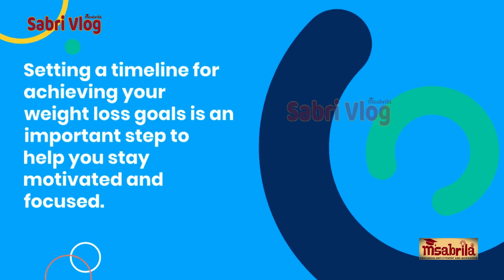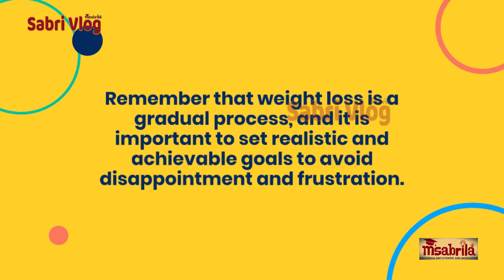How to set a timeline for achieving your goals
Are you trying to reduce weight and get in shape? We'll reveal the secrets to achieving your weight reduction and fitness objectives in this ultimate guide. We'll cover everything you need to know to success, from establishing realistic goals and timelines to tracking your calorie intake and incorporating strength training exercises into your workout routine. Learn the significance of a healthy diet, which includes lean protein, veggies, fruits, and whole grains, as well as which foods to avoid. Learn about the advantages of frequent exercise, including strength training, and how it can assist you in achieving a leaner, healthier body. In addition, we'll look at the importance of hydration and sleep and how they can affect your weight reduction journey. You'll have all the tools you need to lose weight, get in shape, and live a happier, healthier life with this thorough guide.